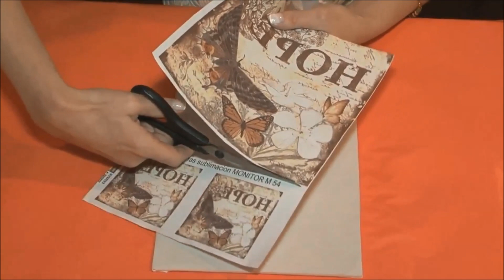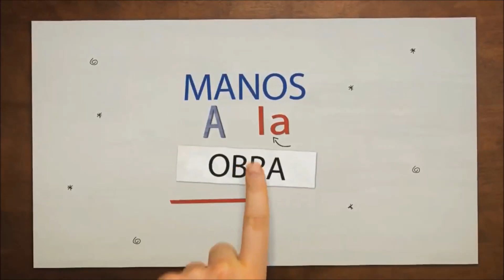MONITOR | Rita Pinotti | Sublimación sobre tela | Manos a la Obra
Prof. M. Rita Pinotti
Nos enseña a realizar sublimación sobre tela  con productos Monitor.